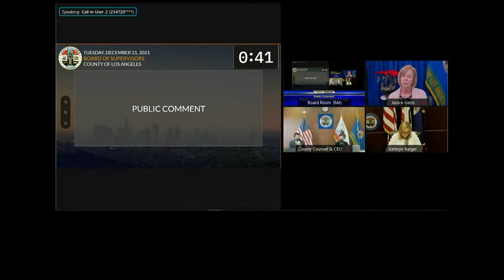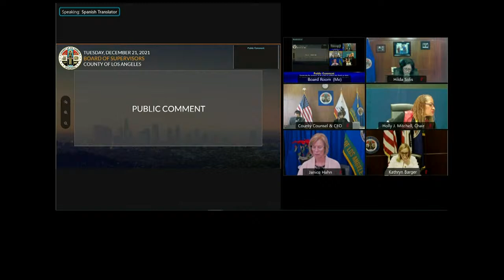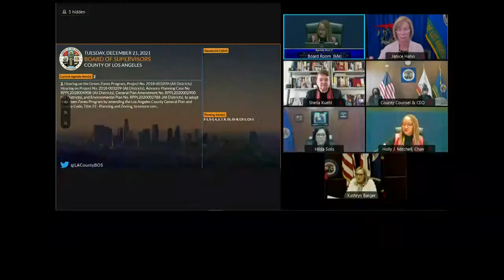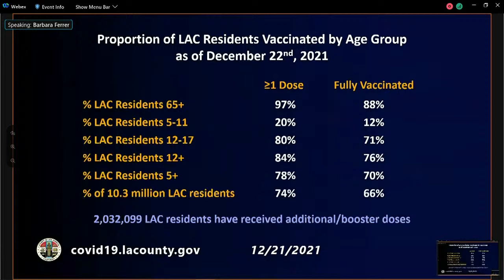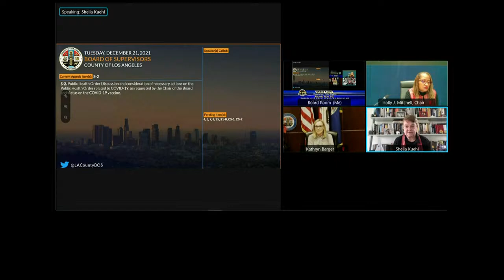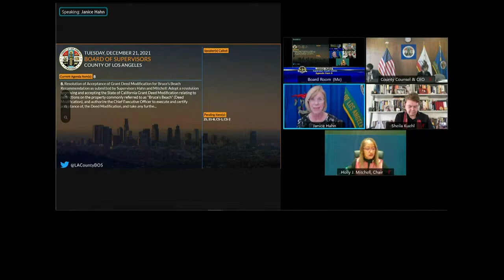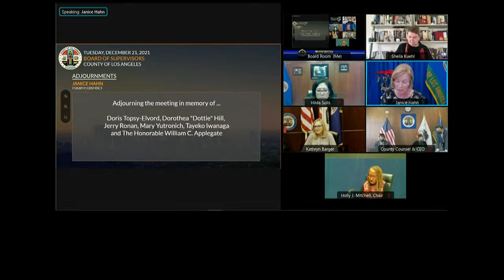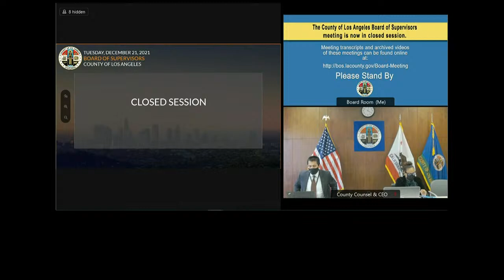Los Angeles County Board of Supervisors Meeting 12-21-21